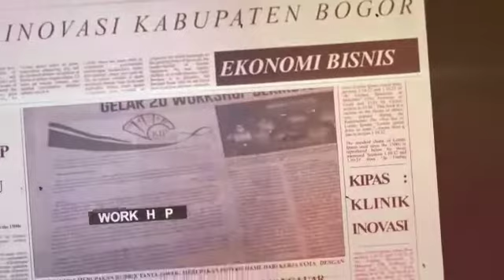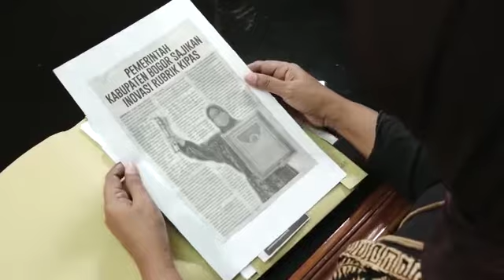Inovasi RUBRIK KIPAS